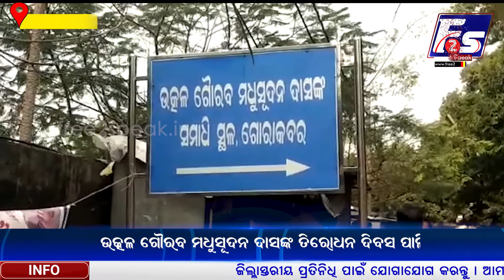ଉତ୍କଳ ଗୌରବଙ୍କ ସମାଧି ପୀଠକୁ ସ୍ମାରକୀ ଭାବେ ଗ୍ରହଣ କରିବାକୁ ଦାବି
ଉତ୍କଳ ଗୌରବଙ୍କ ସମାଧି ପୀଠକୁ ସ୍ମାରକୀ ଭାବେ ଗ୍ରହଣ କରିବାକୁ ଦାବି ...ପାଳିତ ହେଲା ଉତ୍କଳ ଗୌରବ ମଧୁସୂଦନ ଦାସଙ୍କ ତିରୋଧନ ଦିବସ